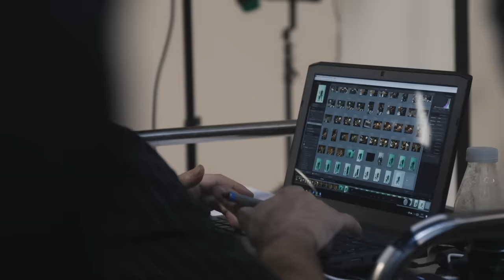Ben 10 | Behind the Scenes with Stacey Solomon | Cartoon Network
Here's the surprise transformation from Stacey Solomon as Vilgax!